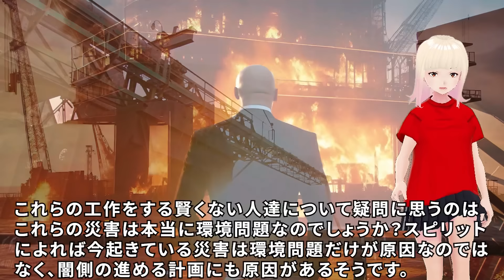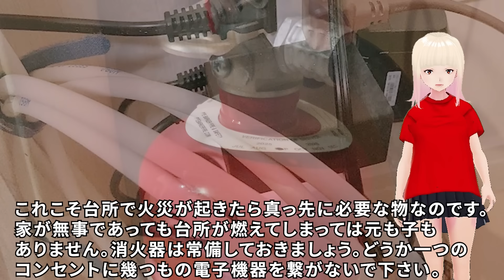【衝撃】これからもっと多くの出来事が起こります！！ジョセフティテルの9月17日の予言がヤバすぎる！！7【驚愕】